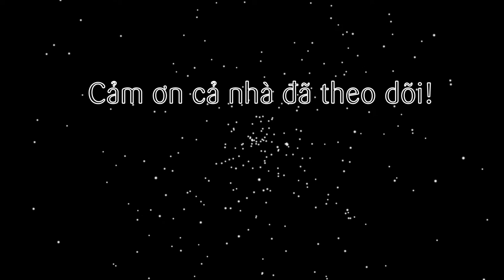Cách làm Cá cơm chiên mắm ớt giòn ngon (fried anchovies with chili sauce)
Tiếp tục là một món ăn vặt giòn ngon đến từ đặc sản cá cơm của Việt Nam. Với món cá cơm chiên mắm ớt giòn rụm lớp vỏ ngoài, bên trong thì cay cay ngọt ngọt mặn mặn vị sốt ớt. Ăn kèm với cơm hay làm mồi nhậu với bia thì bao phê luôn cả nhà ơi!

@ Các bước thực hiện:
- Cá cơm cắt bỏ đầu, ruột rồi cho nước sôi vào ngâm 20 phút cho mềm, nở ra. Để ráo khô rồi rắc bột chiên giòn lên phủ đều.
- Bắc chảo, cho nhiều dầu rồi cho cá cơm chiên ngập dầu đến khi vàng thì vớt ra. Có thể chiên thêm lần 2 để cá cơm giòn rụm, ăn ngon hơn
- Tiếp bắc chảo mới, phi tỏi, ớt cho nước mắm, mật ong, tương ớt vào. Hỗn hợp sốt sôi thì cho cá cơm đã chiên vào lắc, đảo đều cho thấm nước sốt là xong!

@ Nguyên liệu gồm:
1. Cá cơm khô: 200gr
4. Nước mắm: 10ml
5. Tỏi băm: 10gr
6. Ớt băm: 5-10gr